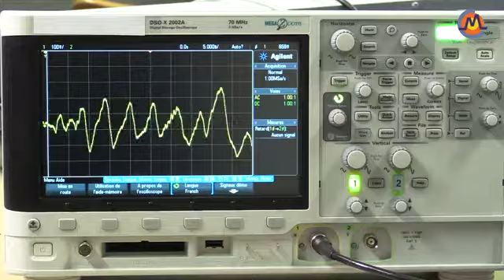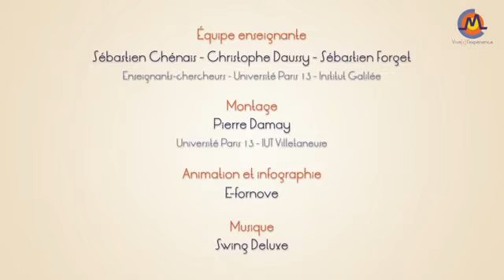Transmission du son par laser